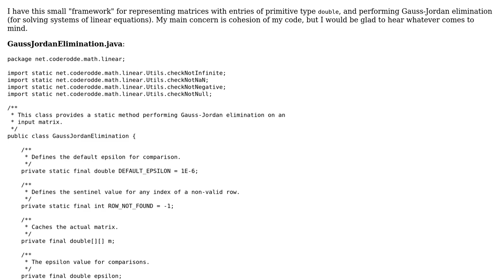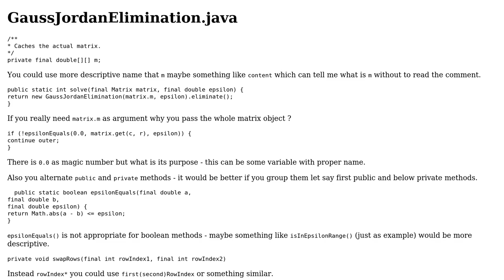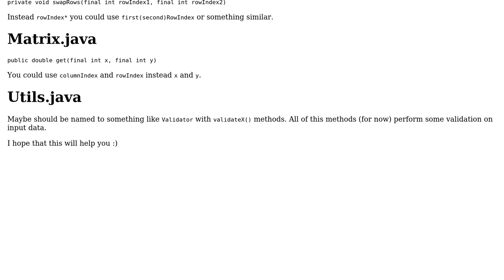Code Review: Performing Gauss-Jordan elimination on a matrix in Java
With thanks & praise to God, and with thanks to the many people who have made this project possible! You are responsible for your own actions.